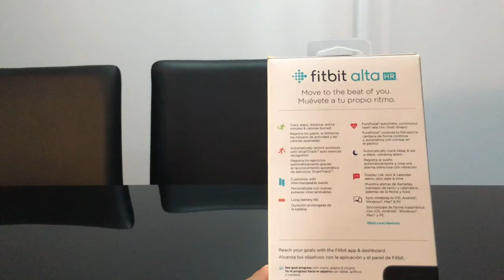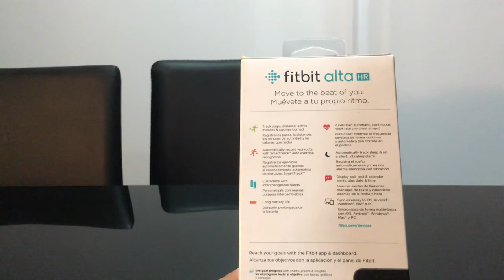Qué hay en la caja del Fitbit AltaHR?